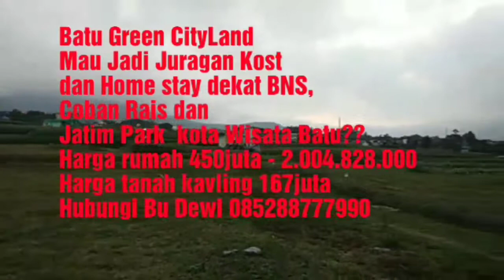Jual Villa ,kos,tanah kavling syariah batu malang raya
Batu Green CityLand
Mau Jadi Juragan Kost
dan Home stay dekat BNS,
Coban Rais dan
Jatim Park  kota Wisata Batu??
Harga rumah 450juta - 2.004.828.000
Harga tanah kavling 167juta
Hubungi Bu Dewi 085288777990